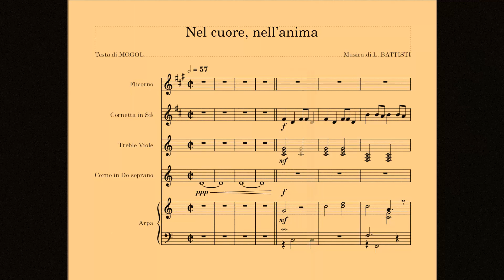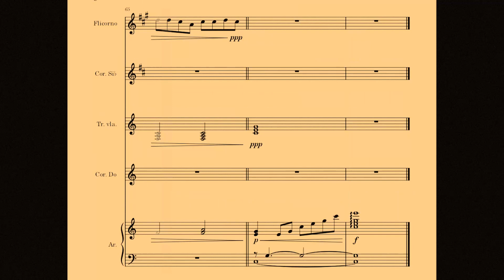Nel cuore, nell’anima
Testo di MOGOL
Musica di L. BATTISTI